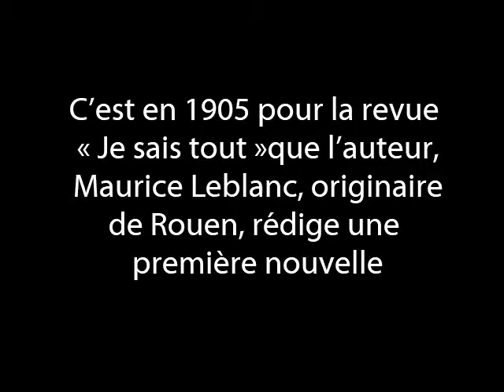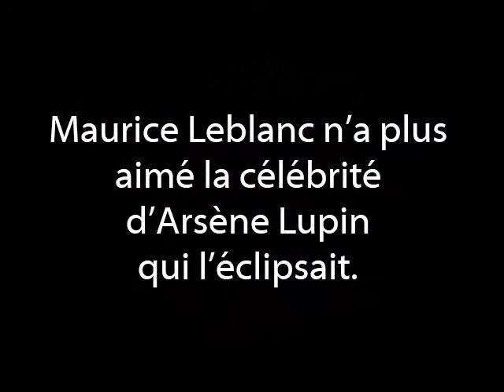Diaporama - Arsène Lupin à Etretat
Arsène Lupin à Etretat

C’est en 1905 pour la revue « Je sais tout » que l’auteur, Maurice Leblanc, originaire de Rouen, rédige une première nouvelle, «L’Arrestation d’Arsène Lupin », publiée en livre deux ans plus tard.

Mi-Robin des Bois, mi-Dom Juan, à la fois Gentleman et Cambrioleur, il est voleur et cache  à Étretat le  trésor des rois de France dans « l’Aiguille Creuse ».

Arsène Lupin, héros familier, sympathique et séducteur, manie l’art de se grimer et effectue ses cambriolages avec audace, panache, élégance : en vrai gentleman cambrioleur.

Maurice Leblanc a rédigé ses romans au Clos Lupin à Etretat.

Maurice Leblanc n’a plus aimé la célébrité d’Arsène Lupin qui l’éclipsait.